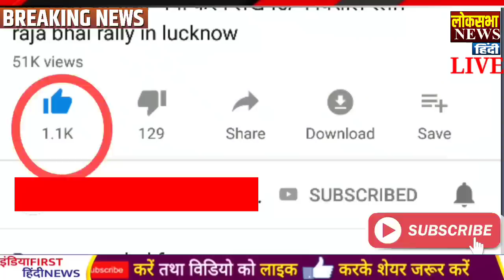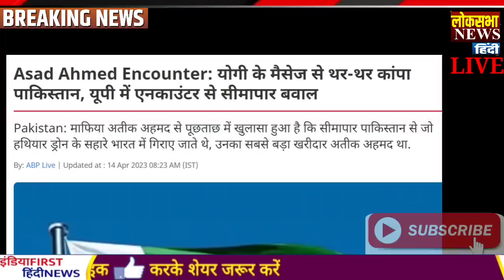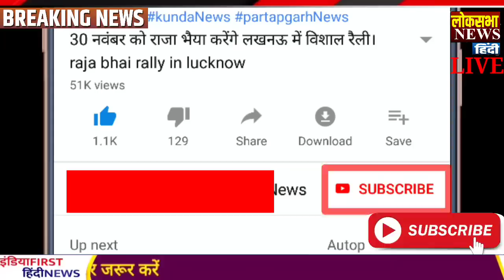Today Breaking News 15 April 2023 आज के मुख्य समाचार बड़ी खबरें, PM Modi, LAC, india china, LOC